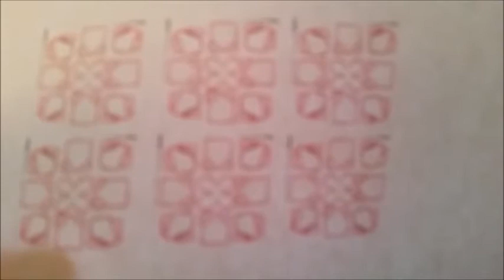Huge Sticker Mod News! Plus 50 Subscribers